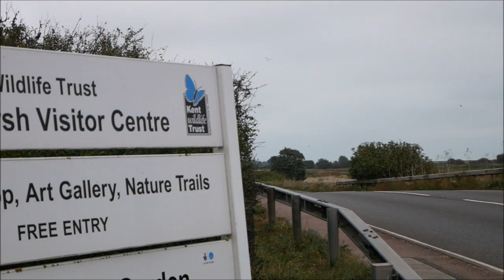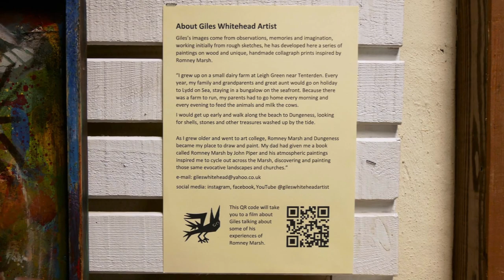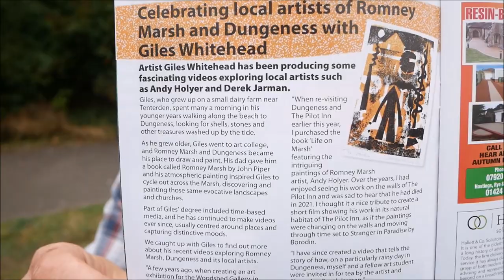ROMNEY MARSH VISITOR CENTRE- PAINTINGS AND PRINTS BY GILES WHITEHEAD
A short film of Romney Marsh Visitor Centre featuring a Romney Marsh art exhibit by Kent artist Giles Whitehead. The paintings and prints feature images of Dungeness and churches such as Snargate, St Mary in the Marsh, Fairfield and Brookland.